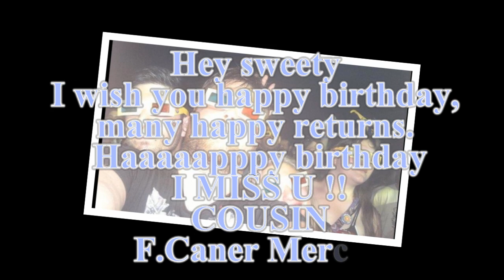Jennie Seda McNeill HAPPY BIRTHDAY